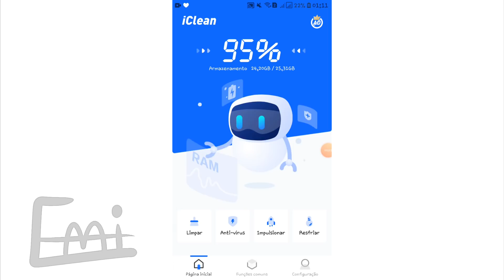EU DESISTO!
Obrigada por sempre estarem ao meu lado, flores. E vamos rumo ao futuro e encher mais ainda esse jardim

Dessa vez eu fui em uma consulta com o Dr. Pantufas
Eu ultimamente ando com dificuldades de aceitar meu próprio estilo por conta de alguns comentários, mas depois de uma conversa com o Raviel senti que deveria rebater essa tristeza de alguma forma e mostrar meu valor, mesmo que eu seja toda simples e básica

(promoção valida até dia 12/06)

✿  Músicas por Aurélio.

❀  PERSIGA-ME! ❀